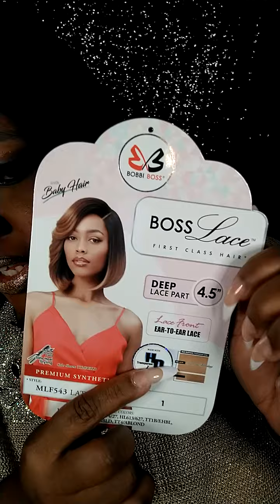Step into The New Year🍾like a BOSS with Bobbi Boss Latitia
Today in The Galaxy 💫 We have Bobbi Boss Latiitia That will definitely have you feeling like a Boss . Latiitia is a Synthetic Unit that l👀ks & feels human like 🤗 which is a Bargain at approx $30

               so you Don't 🚫miss a thing